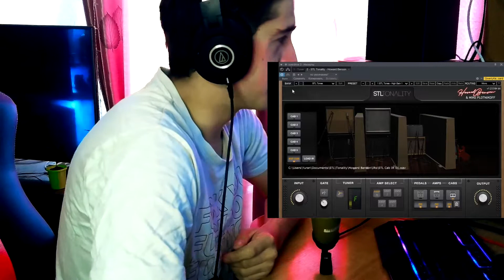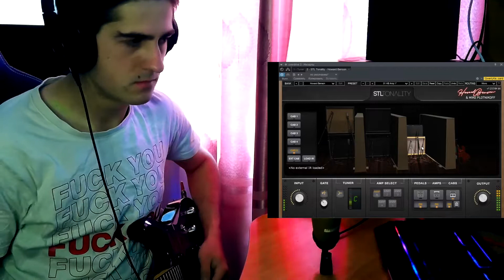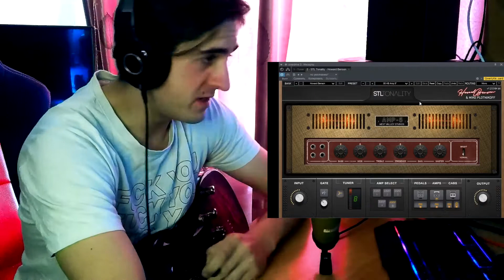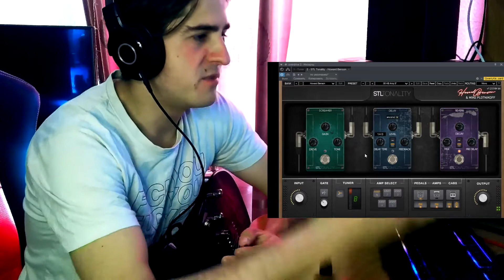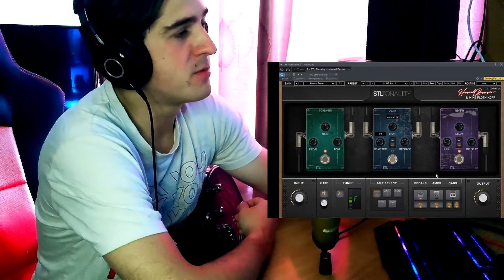STL TONES: Howard Benson Guitar Plug-In (Обзор На Русском)